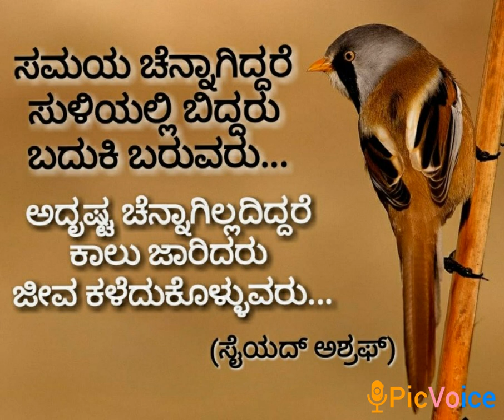3 September 2020